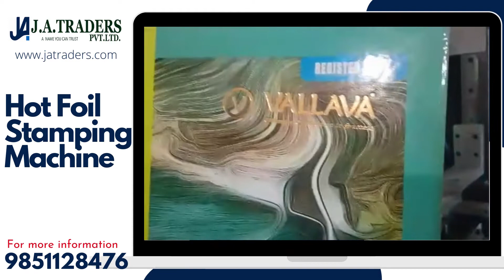VALLAVA Hot Foil Stamping Machine | J.A.TRADERS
Introducing VALLAVA Hot Foil Printing Machine with Servo Based Programmable machine for Paper and Books.
KATHMANDU OFFICE
155 Nisthanand marg , Yangal
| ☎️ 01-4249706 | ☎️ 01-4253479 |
BIRGUNJ BRANCH
Murli-12, Birgunj
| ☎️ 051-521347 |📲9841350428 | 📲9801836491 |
Reliable Performance, at Affordable Cost Machine In Nepal